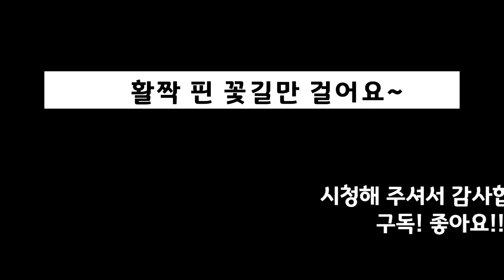계란꽃이 활짝 핀 떡국 드세요.🌼🌼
안녕하세요!
미국에 사는 평범한 주부의 재미난 음식 이야기입니다.

답답하고 힘들었던 2020년이 이제 얼마 남지 않았네요. 모두들 코로나로 인해 어렵고 힘들었을 시간들.. 잘 참아내시느라 고생 하셨습니다.
오늘은 설날 아침이면 항상 먹는 떡국을 만들었어요. 고기 고명을 양념하고 계란 지단으로 노오란 꽃도 만들어 떡국 위에 올려보니 마치 떡국꽃이 핀 것처럼 보였습니다.
새하얀 떡국 위에 노오란 계란꽃~
2021년에는 우리모두 행복가득! 건강가득! 사랑가득! 꽃이 만발한 길만 가자구요!!
새해 복많이 받으세요!

감사합니다!

**떡국
-고기육수 만들기
양지 300g
물 2L
무우(2cm 두께) 1
양파 1/2
파 2
마늘 5

-고명용 고기 양념
진간장 2스푼
매실액 2스푼
맛술 1스푼
마늘가루 0.3스푼
고기육수 2스푼